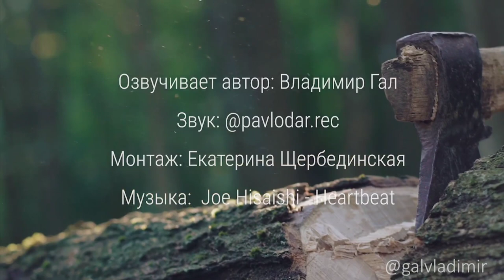Я вроде вырос и достоин статного костюма... | Читает автор: Владимир Гал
Я вроде вырос и достоин статного костюма,
Но ты пойми когда у друга моего беда
Мало заботят рауты и запахи парфюма,
Когда у младшей дочери его болят глаза.

Когда у брата в доме нет шума и веселья,
А я румяный от бордо семнадцатых годов!
Чем отличаюсь я от подлого злодея
Напялив на себя тряпье от дорогих домов.

Когда Моя любовь не чувствует во мне опоры.
Не слышит слова доброго в тяжёлый час,
Чем отличаюсь я от той дешёвой своры,
Что растворилась в кутеже синющих масс!

Чем отличаюсь я от тех,кто взял и предал.
Если не вижу берегов зачем мне нужен брод!
Там где мельчало старики втыкали вилы,
Где глубина там кораблям давали ход.

Отец учил живи по совести без угрызений,
Коль натворил умей признать свою вину.
Чем отличаюсь я тогда от грязной стервы,
Что горлопанит веря в псевдоправоту!

Чем отличаюсь я тогда от гнусного подонка,
Когда мне глубоко плевать где есть добро, где зло?
Когда вдруг слышу плач голодного ребенка,
Мимо пройдя лишь бросив каждому свое.

Поэтому стараюсь жизнь прожить иначе,
Чтоб отличался я от многих подлецов.
Ничтожных помыслов в душе своей не пряча
С открытым сердцем и пусть не без грехов!
В.Гал

Карта 💳▶ 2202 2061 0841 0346 (Вадим Валерьевич К)